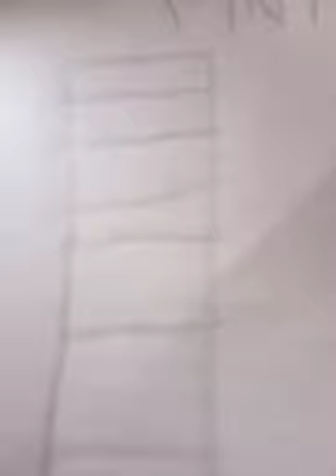Mmario bloopers part one